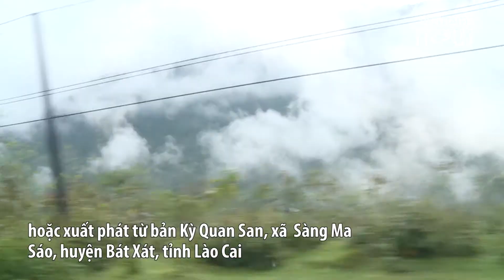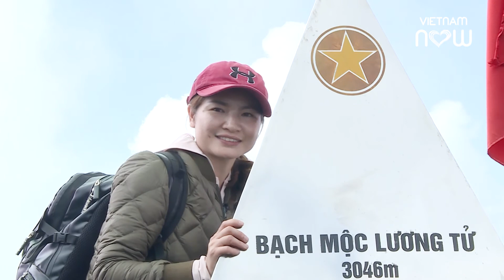VNN CHINH PHUC DINH KY QUAN SAN OK